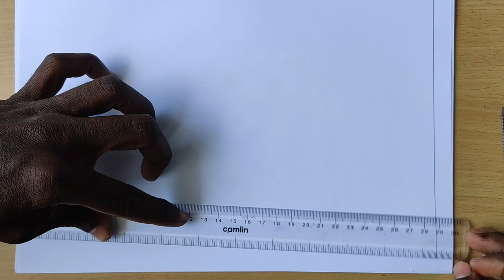How to draw Natural Scenery Drawing | Beautiful Nature Drawing | Drawing for Beginners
drawing,
pencil drawing,
drawing for beginners,
cute drawings,
scenery drawing,
drawing tutorial,
oil pastel drawing,
realistic drawing,
cartoon drawings,
follow along drawing lesson,
drip drawing,
line drawing,
drawing tips,
easy drawing,
girl drawing,
learn drawing,
drawing peach,
short drawing,
anime drawing,
house drawing,
tiktok drawing,
drawing shorts,
drawing reveal,
drawing result,
drawing advice,
simple drawing,
school drawing,
nature drawing,
nature drawing,
drawing of nature,
drawing,
nature drawing painting,
scenery drawing,
easy drawing,
easy nature scenery drawing,
landscape drawing,
pencil drawing,
ap drawing,
beautiful scenery drawing,
nature village house drawing,
nature,
easy scenery drawing,
draw nature,
pencil drawing in circle,
sunset drawing,
noman's drawing,
natural painting,
painting natural